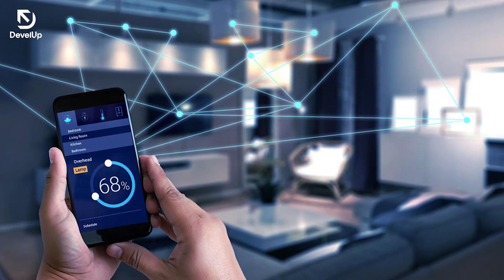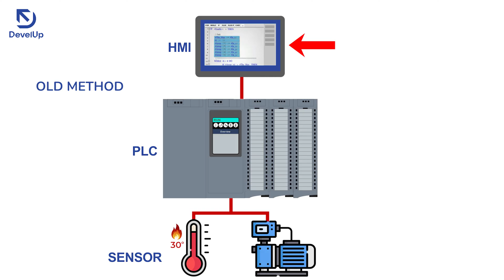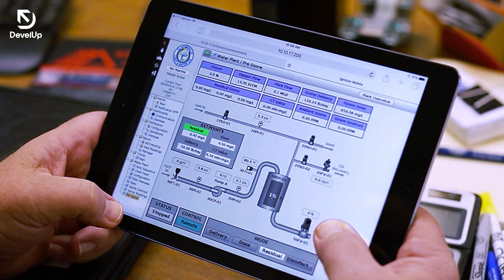What is IIOT? Engineering Jobs are CHANGING! | Smart Factories Explained in Kannada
Namaskara, Kannada YouTube viewers! Have you heard of IIOT? It stands for Industrial Internet of Things, and it's changing the game for businesses and industries across the world.

In this video, we'll be exploring the fascinating world of IIOT and how it's transforming the way we live and work. We'll dive into the basics of IIOT, from the sensors and devices that make it possible to the cloud computing systems that make sense of all the data.

And that's not all - we'll also be looking at real-world examples of IIOT in action, from smart factories to connected supply chains.

So if you're curious about IIOT and want to learn more about this exciting technology, be sure to check out our video! ಧನ್ಯವಾದಗಳು!

Follow us -